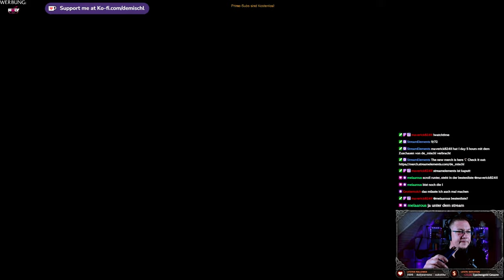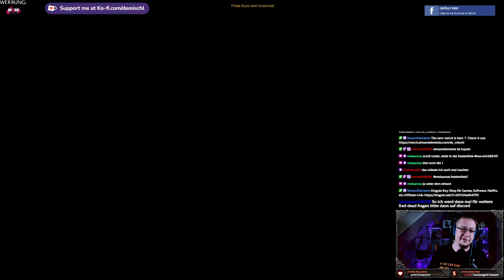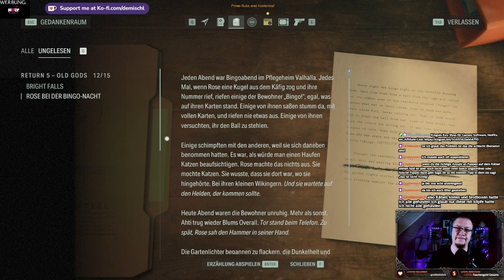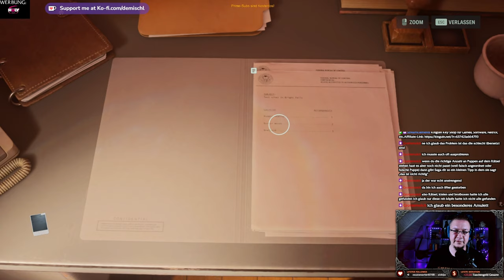Alan Wake II - Saga´s Kapitel Old Gods #6